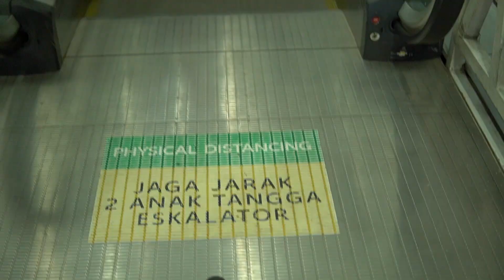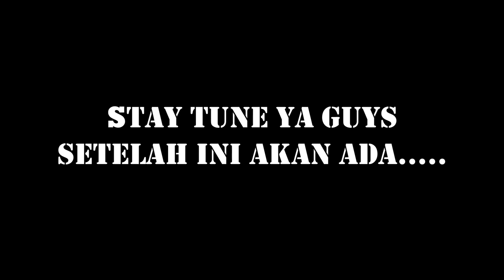KETEMU DUKUN PALSU || ETUZ COMEDY PART 44